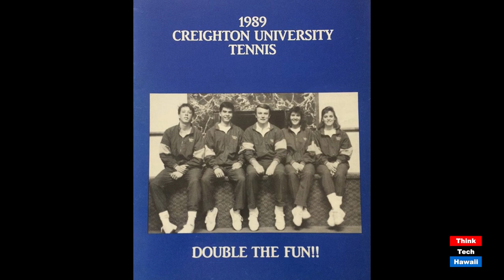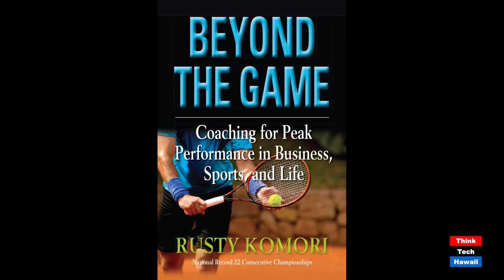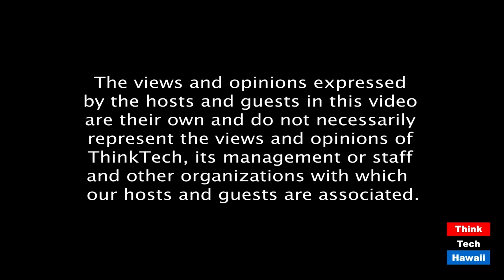Creighton President Fr. Daniel Hendrickson (Beyond The Lines)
Beyond Higher Education.  The host for this episode is Rusty Komori.  The guest for this episode is Father Daniel Hendrickson.

We talk with Father Daniel about his philosophy and vision in striving for a superior culture of excellence for Creighton University students and having them cherish a priceless college experience.